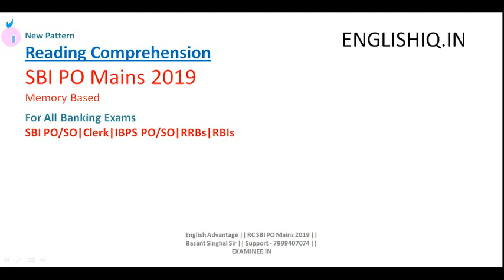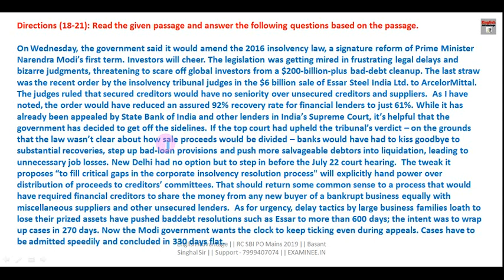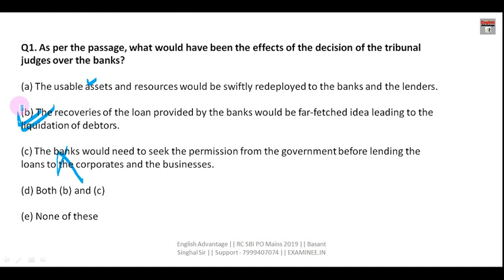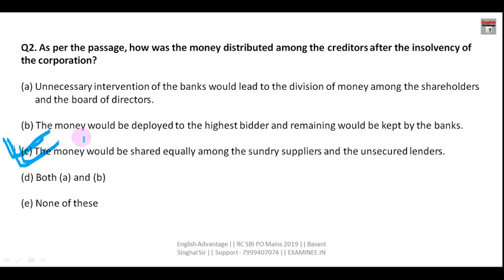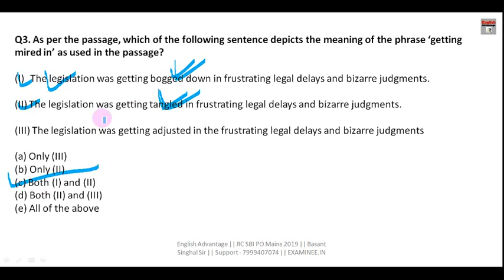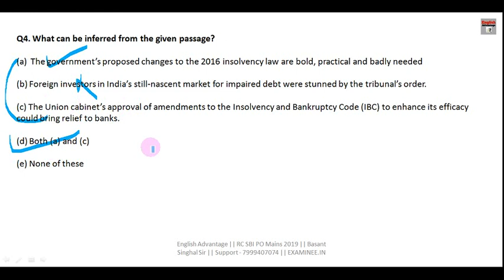IBPS PO Mains में ऐसा RC पूछा जाएगा | Explained by Basant Singhal Sir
Hi Friends,